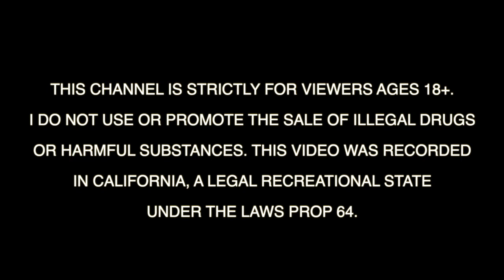KINGTVVV MAKE'S FRIED SALMON STICKS ( BEST ONE YET ) !! COOKINGWITHKING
song in intro = Lil Maxie - I Ain’t Cappin